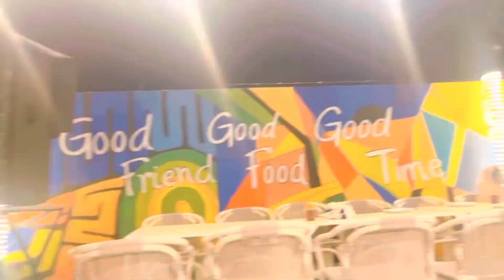Camels ly liya | daily vlog | 1000 subscribers | pakistan | KhizerNadeem | chai dosti